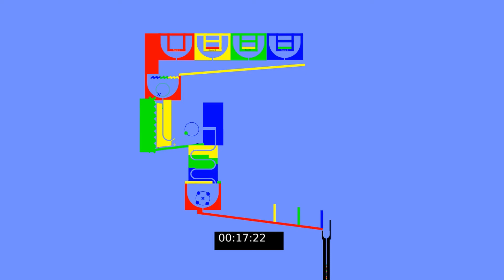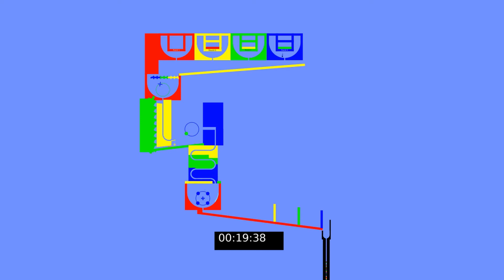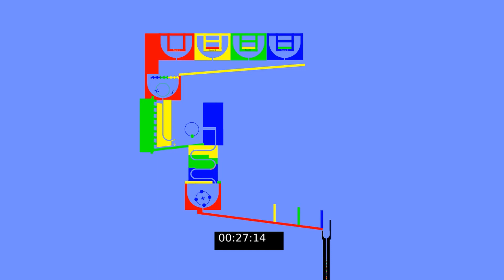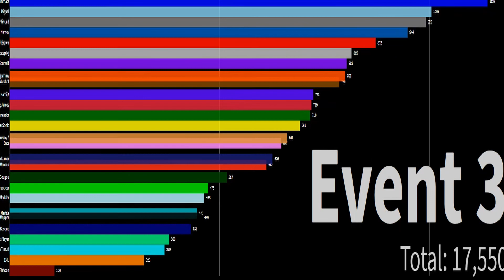Fan Algotriacontathlon Day 4